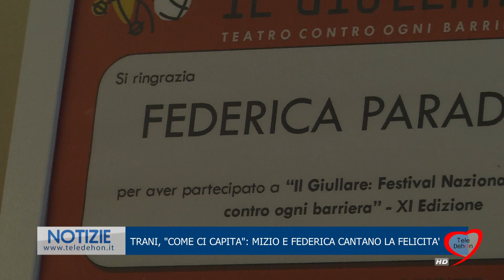TRANI, “COME CI CAPITA” MIZIO E FEDERICA CANTANO LA FELICITA'